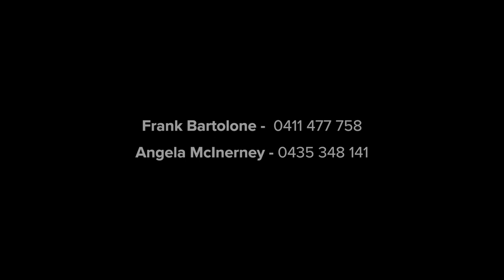60 Cobbett Street, Wetherill Park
McGrath Liverpool